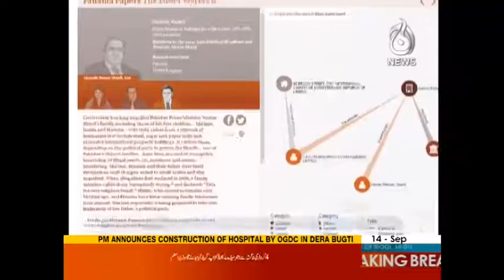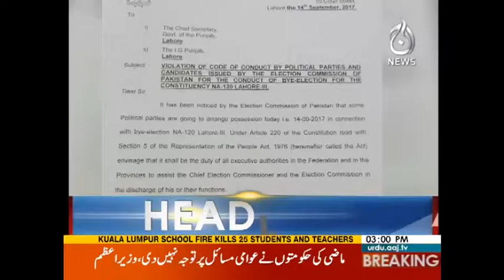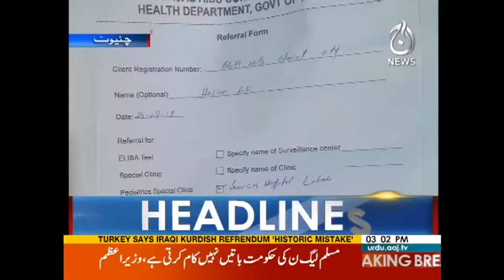PTI Kay Teeron Ka Rukh PPP i Taraf | Headlines 3 PM | 14 September 2017